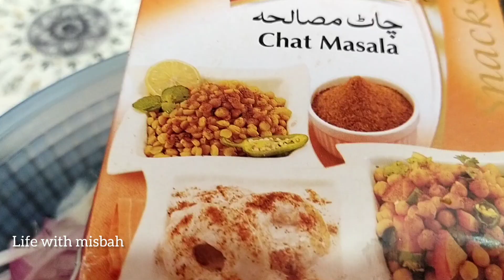YouTube pe viral kcy ho|viral vlog|life with misbah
YouTube pe viral kcy ho|viral vlog|life with misbah@lifewithmisbah